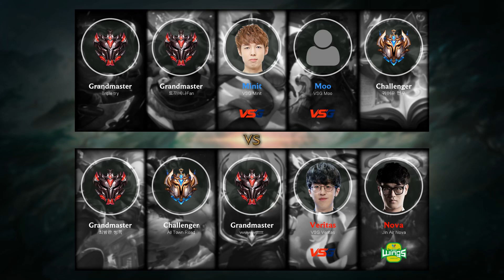Renekton Top vs Ekko - KR Grandmaster Patch 9.16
- Runes: 00:18 (Conqueror)
- Damage dealt: 30:34
- Ability & Build: 30:23
- Skin: Scorched Earth Renekton